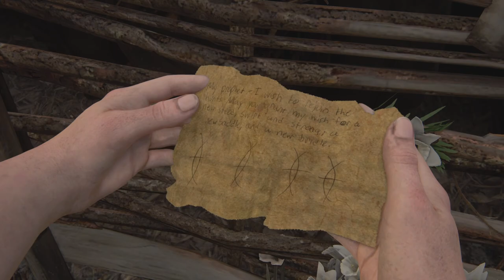Abby is a Fighting Machine | The Last of Us Part 2 Remastered | Ep.12